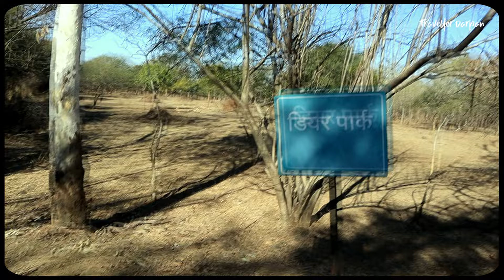Most Satisfying Saturday | Ralamandal Wildlife Sanctuary | Indore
Ralamandal Wildlife Sanctuary
Ralamandal Wildlife Sanctuary Indore
Ralamandal Golf Cart Safari
Ralamandal Indore
Ralamandal Indore Safari
Ralamandal Night Safari
Ralamandal Abhayaran Indore
Ralamandal 2022
Ralamandal Indore Vlog
Ralamandal Indore Cinematic video
Ralamandal Trekking
Ralamandal Safari

Gadgets used:
1) GoPro Hero 5
2) Samsung Galaxy S8
3) Zhiyun Smooth 4
4) M Memore Mini TriPod
5) AmazonBasics Tripod
6) Brown Duffle Travel Bag
7) Mini Lapel Lavalier Microphone
8) Samsung 128GB Memory Card